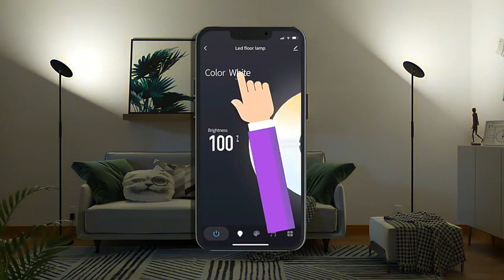RGB Light Floor Working With App For IOS And Android